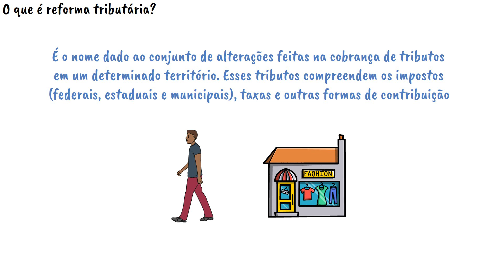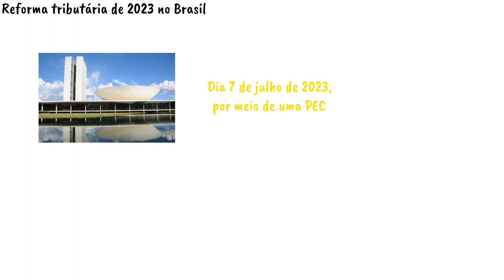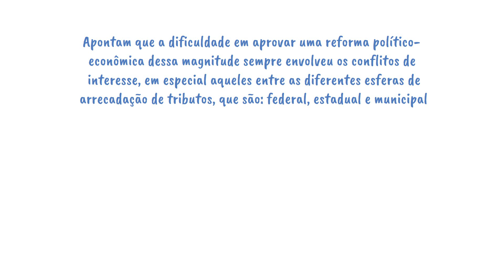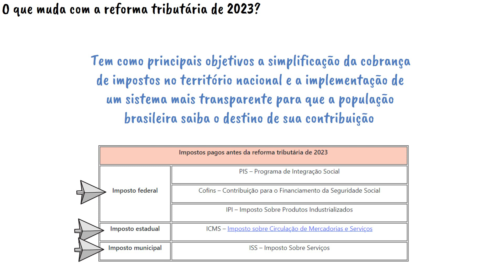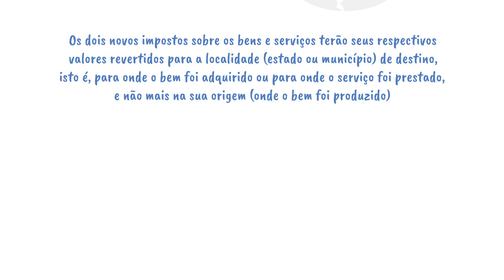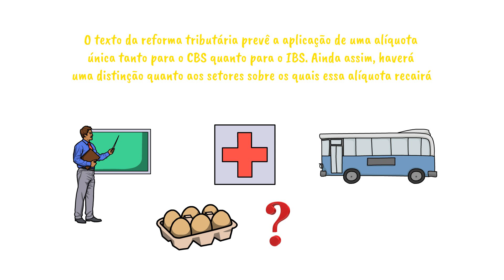O que é reforma tributária? A Reforma Tributária 2023 no Brasil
💲Bem-vindos ao canal Economia Descomplicada.

🎯 O que é reforma tributária?
É o nome dado ao conjunto de alterações feitas na cobrança de tributos em um determinado território. Esses tributos compreendem os impostos (federais, estaduais e municipais), taxas e outras formas de contribuição que são obrigatórias tanto para as pessoas físicas (a população no geral) quanto para as empresas em funcionamento.

Trata-se, portanto, de uma medida político-econômica que altera a legislação tributária e promove, com isso, mudanças na forma de arrecadação de tributos de um país."

Qual o objetivo da reforma tributária?
Ela serve para modificar a maneira como a cobrança e a arrecadação de impostos e outros tributos vem sendo feita no país em que ela é proposta. Nota-se, entretanto, que em muitos casos o montante pago em tributos pela população permanece o mesmo. O que muda é o processo de pagamento e de cobrança.

Considerando a reforma tributária aprovada no Brasil em 2023, esse mecanismo político-econômico tem como objetivo a simplificação da arrecadação de impostos sobre o consumo e sobre os bens e serviços no território nacional, o que surtirá efeitos principalmente na maneira como a população brasileira paga esses tributos.

Reforma tributária de 2023 no Brasil.
Ela foi aprovada em dois turnos pela Câmara dos Deputados no dia 7 de julho de 2023, por meio de uma PEC. A aprovação do texto da Proposta de Emenda à Constituição, que determina a instituição de uma reforma no sistema tributário do Brasil, aconteceu após diversas outras tentativas, as quais vinham sendo feitas desde o processo de elaboração da Constituição de 1988.

Economistas e analistas dessa área apontam que a dificuldade em aprovar uma reforma político-econômica dessa magnitude sempre envolveu os conflitos de interesse, em especial aqueles entre as diferentes esferas de arrecadação de tributos, que são: federal, estadual e municipal. A reforma tributária aprovada pela Câmara dos Deputados em 2023 também foi pautada inúmeras vezes, passando por longas discussões e alterações em seu texto.

O que muda com a reforma tributária de 2023?

Ela tem como principais objetivos basicamente a simplificação da cobrança de impostos no território nacional e a implementação de um sistema mais transparente para que a população brasileira saiba o destino de sua contribuição.